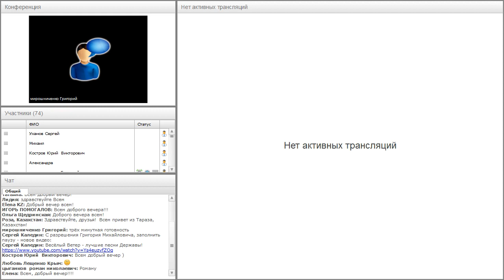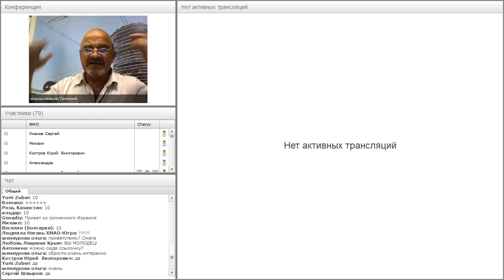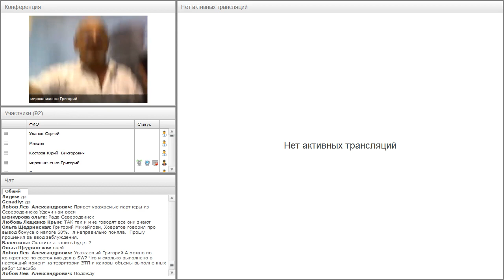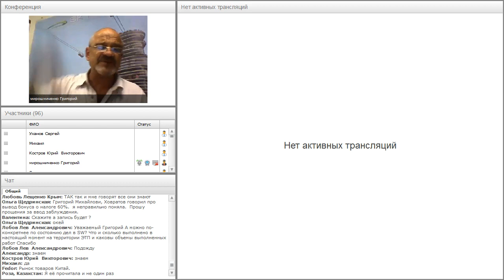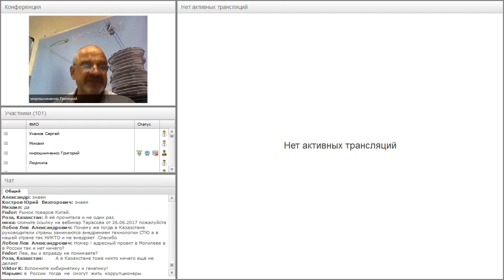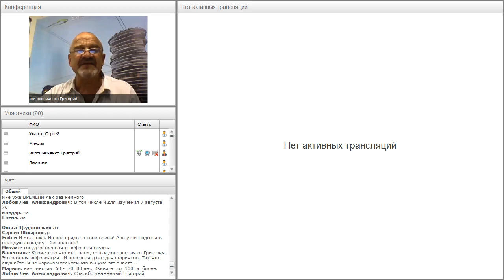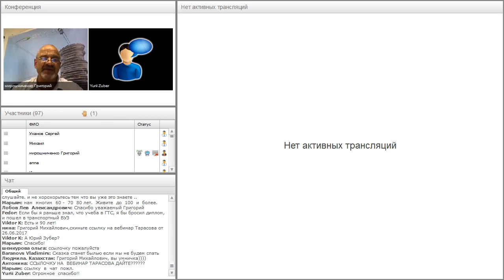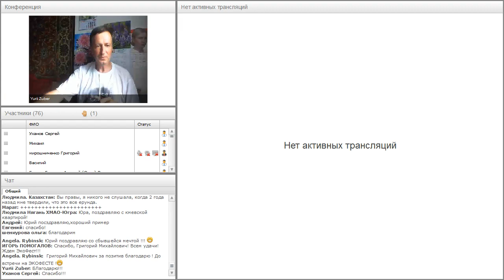Вебинар от 27.06.2017. Авторский вебинар Григория Мирошниченко.